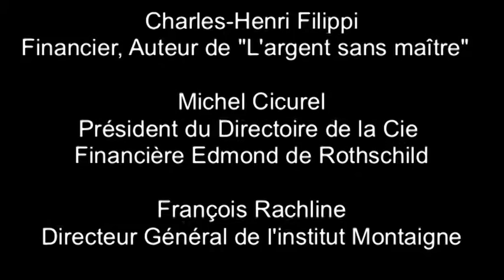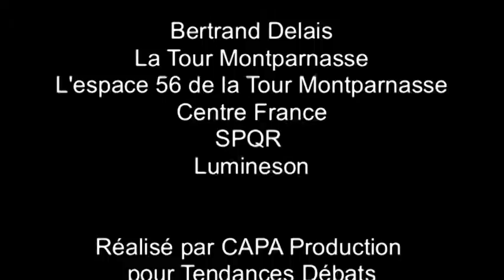18/18 - Générations d'idées - Débat du 18 mai 2010 - La finance n'a pas la morale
18/18 - Générations d'idées - Débat du 18 mai 2010 - La finance n'a pas la morale. Conclusion